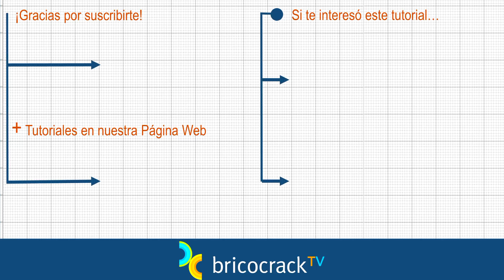Cuatro técnicas para reparar mesas (Bricocrack)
Arreglamos dos mesas utilizando cuatro técnicas distintas. Elige la que más te convenga para reparar tu mesa.
Tutorial Bricolaje Carpintería Herramientas Reparaciones domésticas Arreglar mesas. El atornillador de batería que utilizamos en este vídeo es de Worx y la tornillería y los conectores para unir la madera de Index Fixing Systems.

Más información sobre el taladro/atornillador/percutor 20V que utilizamos en el vídeo en la página web de Worx
(Nuestros enlaces a Amazon no llevan ningún recargo y obtenemos una pequeña comisión de sus ventas).

Si quieres más información sobre los tornillos y los conectores que utilizamos, consulta en la página web de INDEX

Los guantes de trabajo que usamos para protegernos de los cortes son de Tomás Bodero

En este tutorial vamos a reparar ¡por fin! la mesa de nuestro plató que siempre está bailando -y siempre nos lo comentáis- y otra mesa de cocina muy antigua y muy deteriorada. Éste es el pretexto para mostrarte cuatro técnicas distintas que tú puedes emplear, según más te convenga, para arreglar esa mesa que tienes estropeada y que más de una vez, seguro, te has planteado dejar en condiciones.

La primera técnica que emplea Leo es sustituir los tornillos con los que estaba ensamblada la mesa. Como los ensambles no son mortajas, la cola blanca no sería la solución, así es que lo hacemos con tornillos. El secreto para el éxito está en utilizar unos tornillos de un diámetro mayor y de la longitud precisa para no pasarnos y sacar la punta por el otro extremo del material al atornillar. Para hacer este trabajo utilizamos nuestro atornillador 20V de Worx y le ponemos una punta de atornillar más larga para poder acceder con facilidad a los agujeros. Como nuestra mesa tiene un tablero en la parte de abajo, tenemos que repetir la operación en la parte inferior de la pata.

En la segunda pata de la mesa, ponemos en marcha otra idea. Ésta es más sencilla aún. Se trata de introducir unos tornillos que atraviesan el mástil desde el exterior y se enroscan en el larguero. Sigue con detalle los consejos que te va dando Leo para elegir las características de los tornillos que necesitas. Estos tornillos los puedes dejar vistos o avellanarlos un poco para taparlos con masilla o con un tapón.

Y ¡vamos con la tercera técnica! Utilizamos conectores. Pero, claro, no siempre tenemos exactamente el conector que necesitamos, tenemos que replantearnos la instalación. En nuestro caso, tenemos que suplementar la unión con un trozo de madera para que nos dé una base sólida y que todo el sistema funcione. Fíjate en cómo los sargentos nos ayudan a llevar las maderas a su sitio, hasta que queden perfectamente escuadradas y poder hacer así uniones eficaces.

Para la cuarta técnica, nos cambiamos de mesa. Utilizamos una antigua mesa de cocina, muy deteriorada, que tiene una pata rota y desencolada. Para intentar conservar la mesa y su madera original al máximo posible, vamos a hacerlo con cola blanca procurando desmontarla lo mínimo posible y con el máximo cuidado. La mesa como ves también ha tenido carcoma, se ven las huellas del tratamiento. Vamos golpeando con cuidado, desmontando clavos y limpiando con el formón los restos de cola antigua. Observa sobre todo cómo hace Leo el trabajo de forma delicada y sistemática.

A la hora de volverla a montar, también hay que tener cuidado. Encolamos las piezas y vamos cerrando las uniones simultáneamente porque, si dejamos alguna sin encajar, tendremos que volver a desmontarla. Terminamos cerrando las uniones con sargentos y apretando con una correa con carraca todo el perímetro, sin hacer una presión excesiva. Vamos limpiando con un trapo húmedo los excesos de cola que van saliendo por las uniones a medida que apretamos. Para asegurarnos de que la cola tira y hace bien su trabajo, dejamos la mesa en reposo 24 horas como mínimo.

Esperamos que te haya gustado este tutorial y que nos cuentes en los comentarios, aquí abajo, si te hemos motivado lo suficiente para acometer la reparación de tu mesa estropeada.

Presentado por Leo Naranjo.